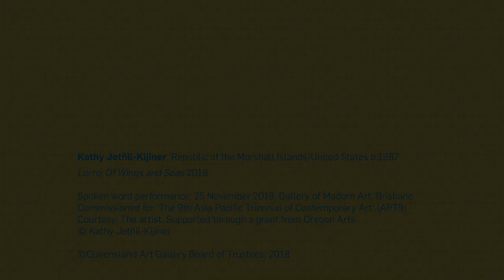Performance/ Kathy Jetñil-Kijiner: Lorro: Of Wings & Seas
In this spoken-word performance created specifically for APT9, Kathy Jetñil-Kijiner uses the symbolism of the weaving process and weaving circle to explore how women’s roles and identity are shaped by Marshallese culture, the nuclear legacy, and a climate-threatened future. It draws inspiration from the Japanese dance art form of butoh to capture the metamorphic influence of the nuclear legacy on the bodies of women. The work is a weaving of words and movement, each strand connecting local wisdom with discourses of global relevance, opening the weaving circle to a new audience in APT9 – a circle defined by the open flow of learning, creativity, and a spirit of humble resilience that connects and characterises weavers of the Marshall Islands.

Kathy Jetñil-Kijiner, Republic of the Marshall Islands/United States b.1987 / Lorro: Of Wings and Seas 2018 / Spoken word performance: 25 November 2018, Gallery of Modern Art, Brisbane / Commissioned for ‘The 9th Asia Pacific Triennial of Contemporary Art’ (APT9) / Courtesy: The artist. Supported through a grant from Oregon Arts / © Kathy Jetñil-Kijiner

The 9th Asia Pacific Triennial of Contemporary Art (APT9) / Queensland Art Gallery | Gallery of Modern Art (QAGOMA), Brisbane Australia / 24 Nov 2018 – 28 Apr 2019